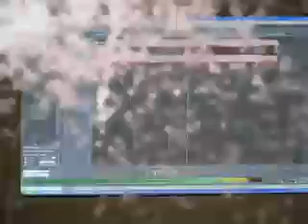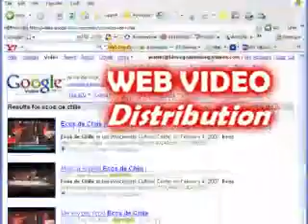las vegas production, las vegas post production, production,